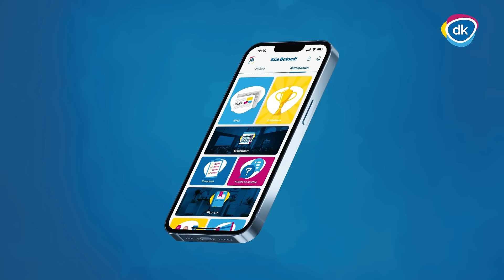Ilyen egy nap a DK PLUSZ HŐSEKÉNT!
Töltsd le a DK Pluszt, Magyarország első, a kormányváltásért létrehozott mobilalkalmazását